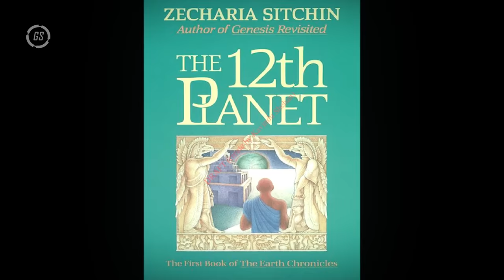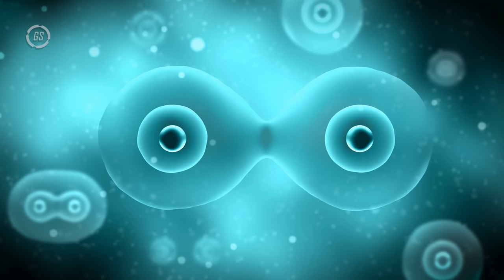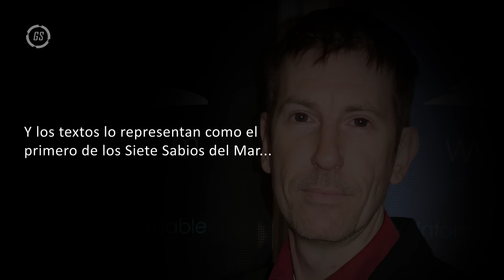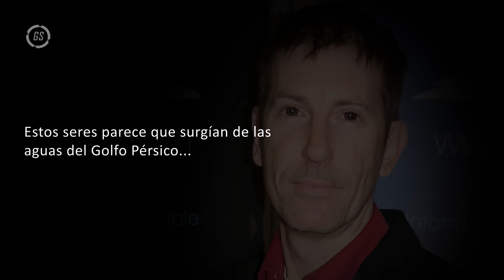Anunnakis: ¿Dioses Extraterrestres que Moldearon la Humanidad? | 10 ALIEN EVIDENCES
¡Descubre el misterio de los Anunnakis y seres extraterrestres en este video especial! 🛸👽
 Adéntrate en la enigmática historia de estos seres ancestrales y su supuesta influencia en la civilización humana. Explora las fascinantes leyendas de Enlil, Enki y Anu, y cómo estas antiguas deidades podrían tener conexiones sorprendentes con figuras bíblicas. 📖 ¿Es posible que la historia de la humanidad esté entrelazada con seres de otros mundos? 🌌

En este video, analizamos las pruebas arqueológicas y los mitos antiguos para descubrir si las historias de los Anunnakis y seres extraterrestres tienen fundamento. Además, examinamos las posibles similitudes y paralelismos entre los mitos sumerios y las narraciones bíblicas. ¿Podría la creación de Adán y Eva estar relacionada con estos seres enigmáticos? 🧬

Sumérgete en un apasionante debate que explora las raíces de nuestras creencias y mitologías, y cómo la historia de los Anunnakis podría haber influido en la religión, la ciencia y la tecnología. ¡Este video especial es una auténtica invitación a repensar nuestra comprensión del pasado y del universo en el que vivimos! 🚀🌠

No te pierdas esta oportunidad única de explorar uno de los misterios más intrigantes de la humanidad. ¡Únete a nosotros en esta aventura y comparte tus pensamientos en los comentarios! 🔥🤔

👉 ¿Tienes alguna propuesta, pregunta o asunto importante?

⭐CAPTITULOS | ALIEN EVIDECES | ESPECIAL SUMERIA & ANUNNAKIS |

0:00 INTRODUCCIÓN
1:16  EL ÉXODO
3:48  LA CREACIÓN DEL HOMBRE
9:09  LAS BASES Y CENTROS DE PODER
12:51  EL ESPACIOPUERTO DE LOS ANUNNAKIS
17:07  EL DILUVIO UNIVERSAL
20:04  EL NUEVO PACTO CON LOS HOMBRES
23:48  LA CUNA DE LA CIVILIZACIÓN
28:04  UN CONOCIMIENTO DADO POR LOS DIOSES
32:08 SUS CONSTRUCCIONES Y TENPLOS
33:00 ¿UNA PUERTA ESTELAR EN IRAK?